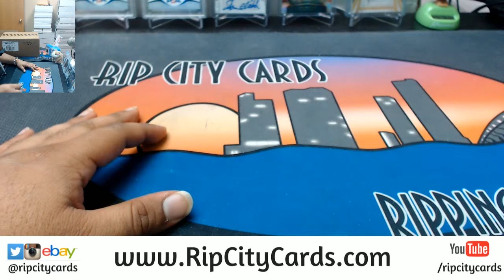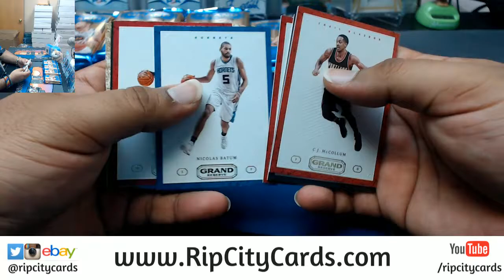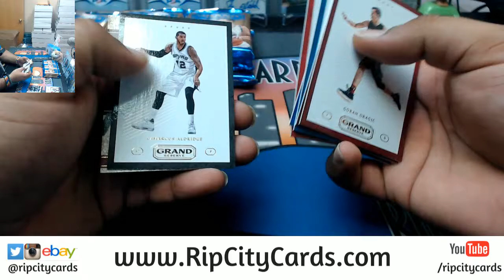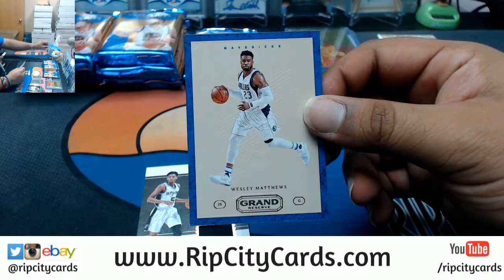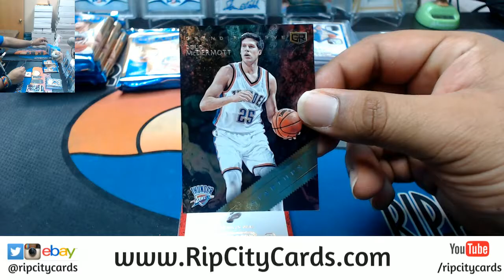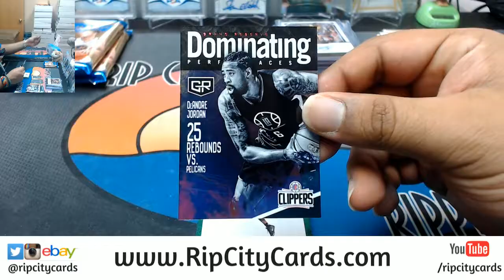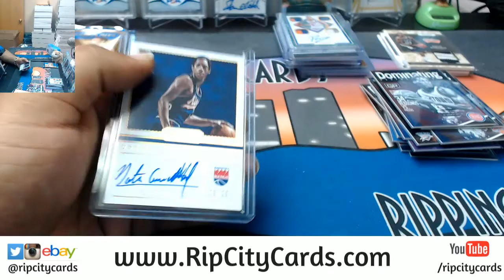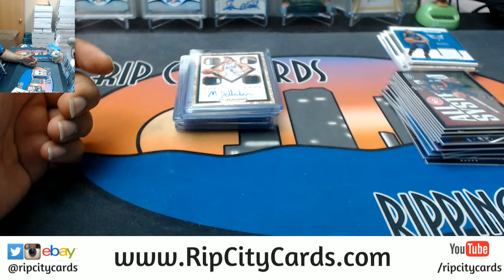2016 17 Grand Reserve Basketball Half Case #22 eBay